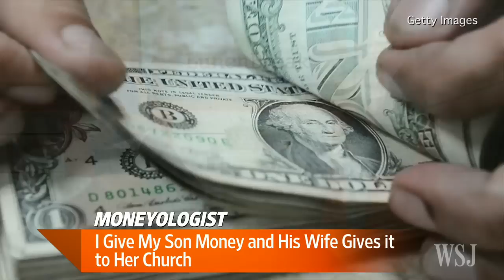I Give My Son Money, His Wife Gives It to Church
The Moneyologist Quentin Fottrell walks through the tricky process of giving money to your adult children and preventing family discord on Lunch Break with Tanya Rivero. Photo: Getty